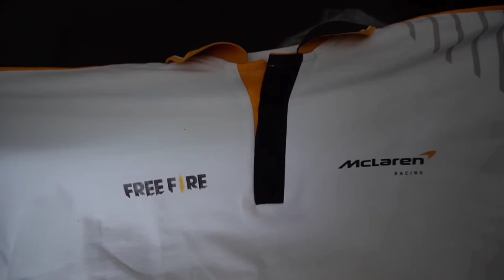GARENA SEND GIFT TO INSTAGAMER || വീണ്ടും GIFT BOX വന്നു 😱🔥 || GAMING PARTNER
Hi guys
 Welcome back🥰 ❤️🥰
വീഡിയോയിൽ mistake ഉണ്ടായിരുന്നെങ്കിൽക്ഷമിക്കുക

Road to 100K fam🥰
KEEP SUPPORTING💖

NAME               :-   SAJIL-T
PHONE            :-  REALME 5 (4/128)
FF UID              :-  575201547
FF NAME         :-  PARTNER  40K
GUILD              :-  കച്ചറാസ്

Music &Tracks are provided by

NOTE :- This channel DOESN'T Promot or Encourage any illegal activities.
All contents provided by this channel is meant for Educational 👨🏻‍💻 or Gaming purpose only 🎮